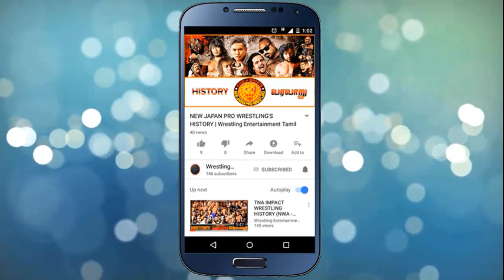WWE Raw 23rd July 2018 Preview என்ன நடக்கும் ??? | Wrestling Entertainment Tamil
WWE Raw 23rd July 2018 Preview என்ன நடக்கும் ???

Wrestling என்டர்டெயின்மென்ட் தமிழ் சேனல் - இங்கே நீங்கள் உலகம் முழுவதும் மல்யுத்தத்தில் இருந்து வழக்கமான மேம்படுத்தல்களைப் பெறலாம்.
நம்  தாய் மொழியில்